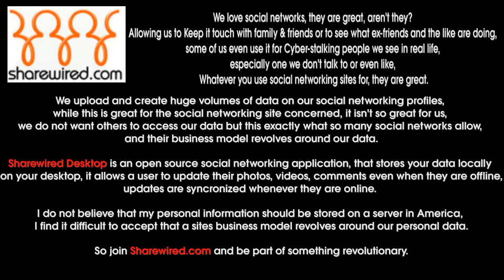Naeem Amiri old Afghan Folk song - Digar az bighami kenara konam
I grew up listening to these songs, he is one of my favorite artists, I hope you enjoy his music as much as I do and have.
Feel free to discuss this video, but please - no rude comments or offensive language!
Sharewired.com
Munapp.com